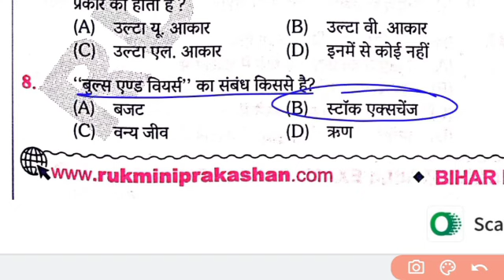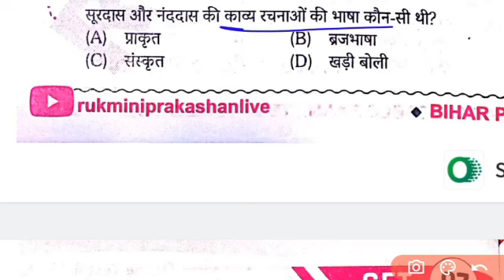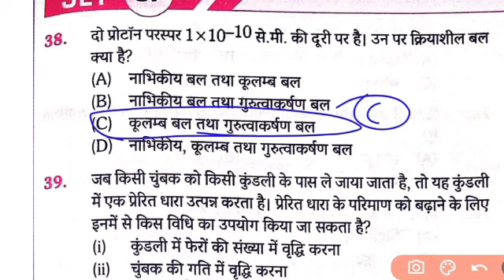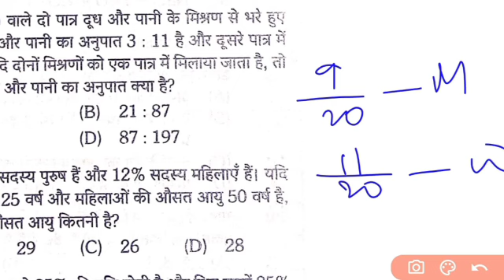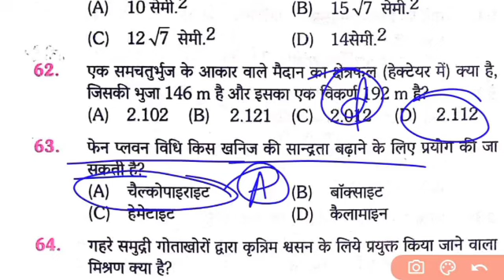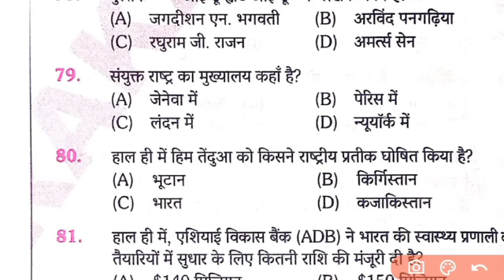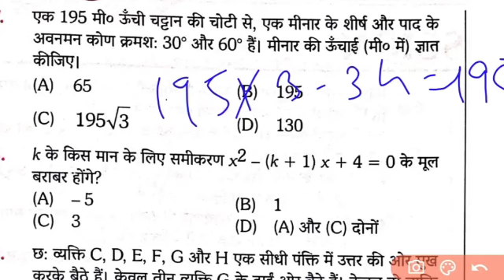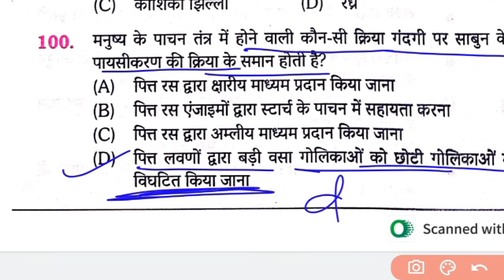Bihar Police Practice New Syllabus Gyan Bindu Bihar Police practice ||New pattern 2024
भारत का संविधान||Indian constitution ||बिहार पुलिस 2024।।Bihar police Re exam 2024
Bihar Police GK Questions |Gyan Bindu Geography Class Bihar Police|Teaching career centre